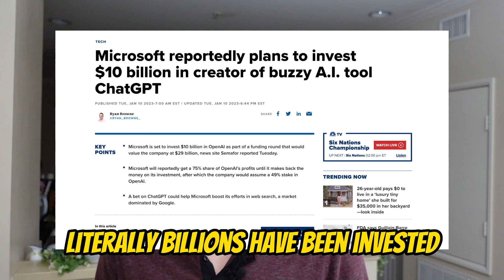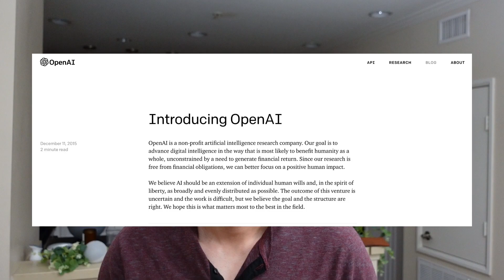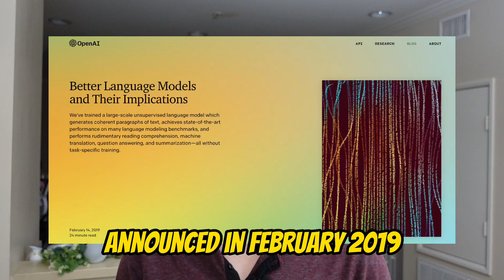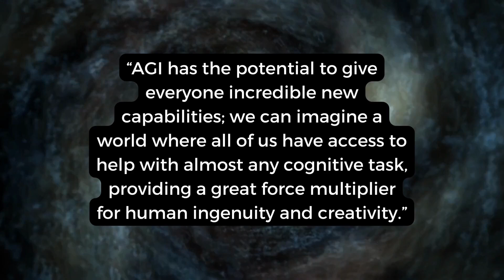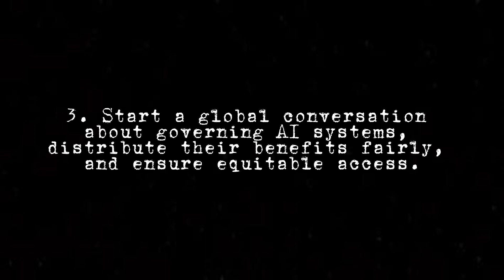From AI to AGI: OpenAI's path towards Artificial General Intelligence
How far away are we from AGI? Does OpenAI have the right approach? Or will someone else get there first?

Are models like Dall-E, ChatGPT, and GPT-4 the way to get there?

00:00 Intro
00:42 What is AGI?
01:08 OpenAI’s Origin Story
02:25 Enter GPT and Dall-E
03:15 OpenAI’s Roadmap
04:33 Closing Thoughts

Follow me on other platforms so you’ll never miss out on my updates!